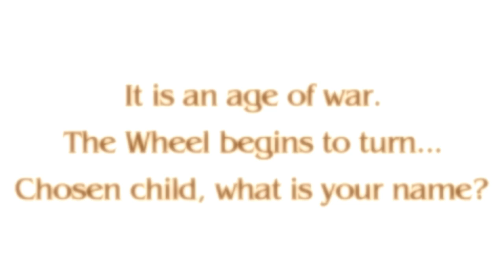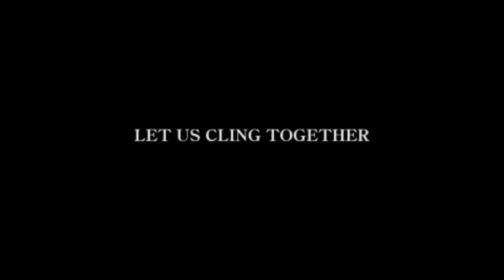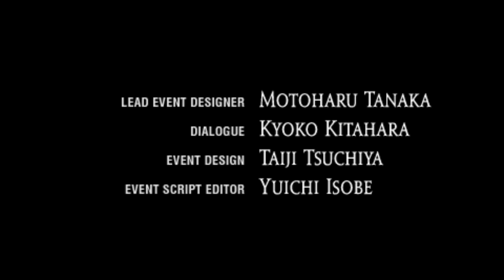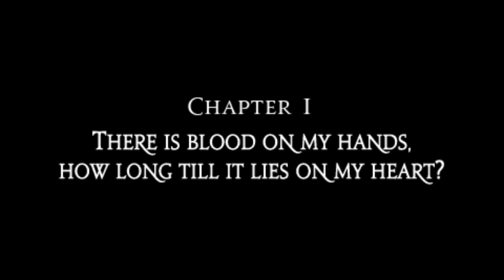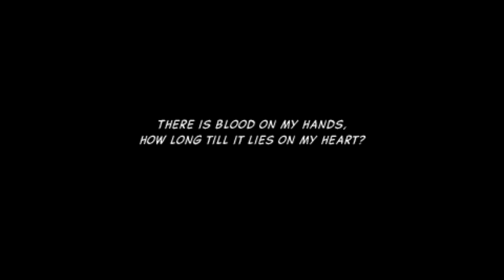Tactics Ogre 100% Playthrough (All Items/Titles) Part 1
Just like FFT the beginning is tough.